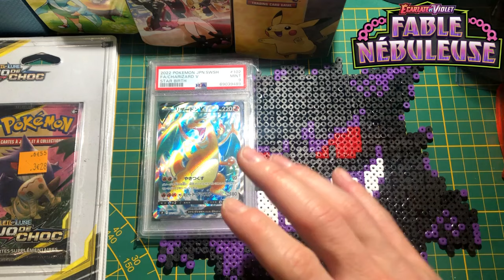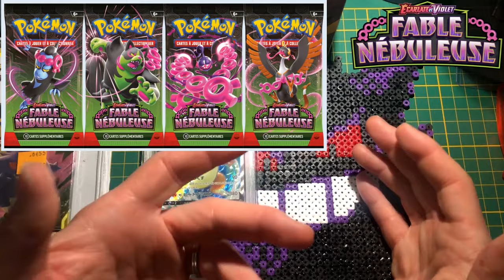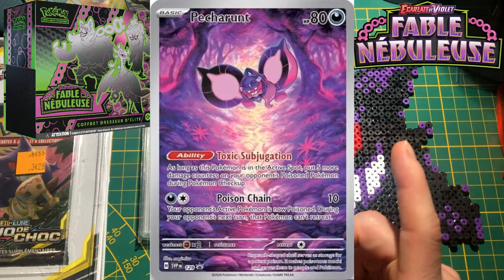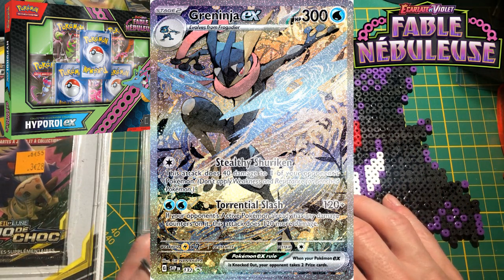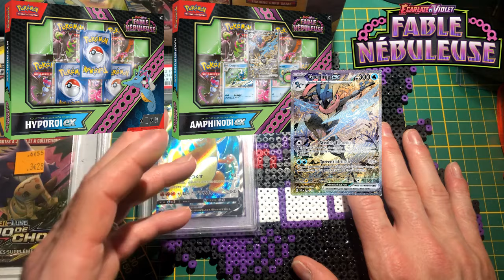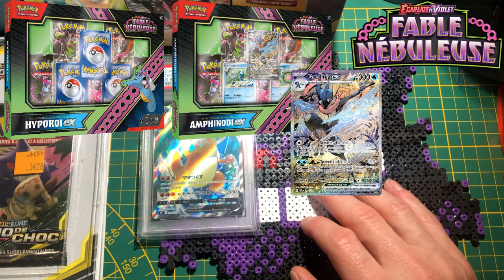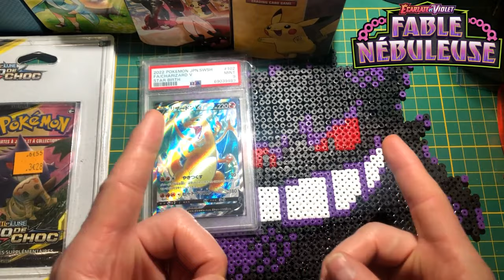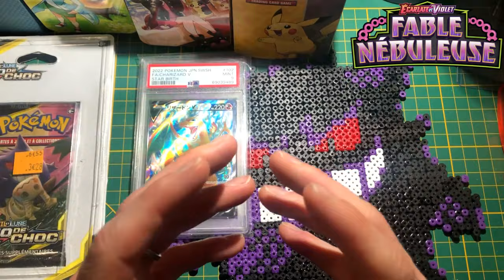Nouvelle série Pokemon Fable Nébuleuse EV6 5 j'en pense quoi de la daube ou de l'interet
nouvelle série .5 du bon je vous dis tout